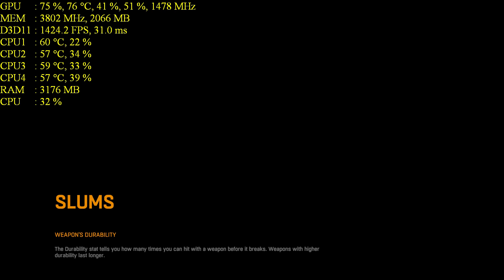Dying Light v.1.6.0 GTX 970 OC & i5 3570k OC vs NON-OC | 1080p Max Settings | FRAME-RATE TEST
[REQUEST VIDEO] Hello guys, let's check. if there is some improvement in the performance . after some patches..
Previous last test from the v.1.5.0 you can check here, for comparison

Gaming Setup:
MB: MSI Z77A-G45
PSU: be quiet! Pure Power L7-530W 80plus
CPU: Intel Core i5 3570k OC to 4,2 GHz with Stock Cooler
GPU: GAINWARD Nvidia GeForce GTX 970 4GB
RAM: Corsair XMS3 8GB Kit 2x4GB 1600Mhz
HDD#1: SEAGATE Barracuda 1TB
HDD#2: SEAGATE Barracuda ST3000DM001 3TB
SSD: SAMSUNG 120GB 2,5 SSD 840 EVO
MONITOR: 24" BenQ XL2411Z 144Hz 1ms GTG
TV: LG 60"LA620S Cinema 3D Smart LED TV
SPEAKERS #1: Creative Inspire T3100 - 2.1
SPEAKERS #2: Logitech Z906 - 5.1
HEADSET: Genius Gaming HS-G500V Stereo
MOUSE: Razer DeathAdder Chroma
MOUSEPAD: SteelSeries QcK
KEYBOARD: CONNECT IT Battle Keyboard
GAMEPAD 1# Original Sony PS3 DualShock 3 Black
GAMEPAD 2# Genius MaxFire Blaze 5
HOMEMADE PlaySeat with Logitech G27
CONSOLE: Playstation 3 Fat 60GB ver.
GAMECAPTURE: AVerMedia ExtremeCap U3 1080p 60FPS